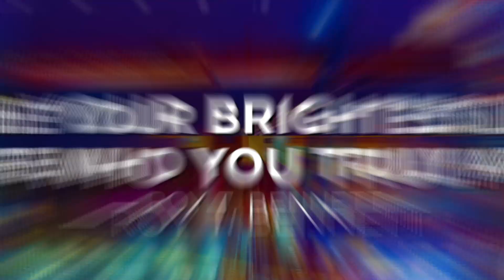Wednesday Wisdom | Pakistan International Container Terminal Limited